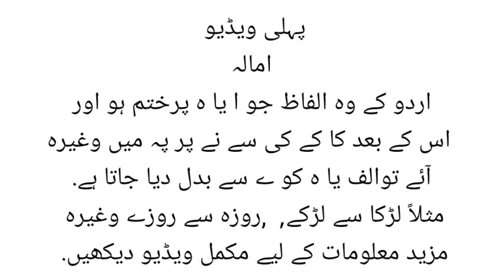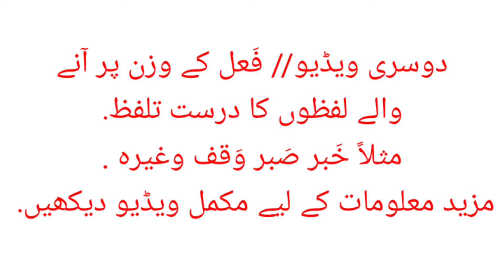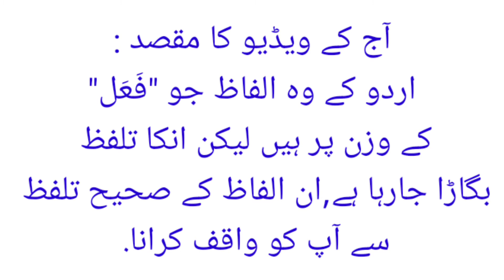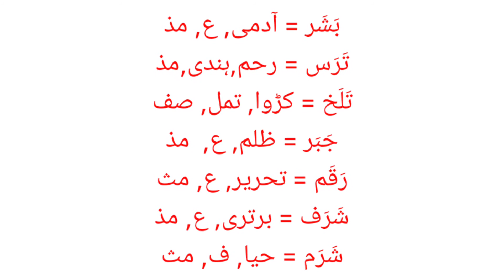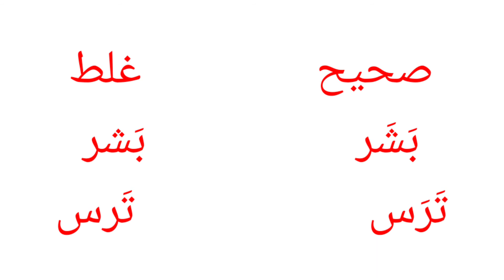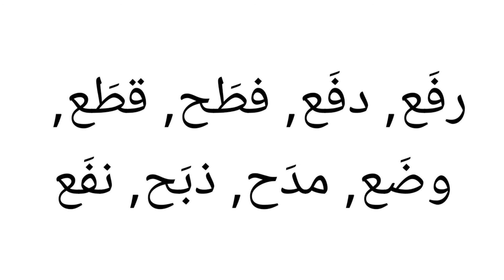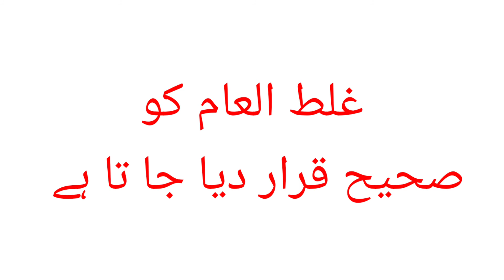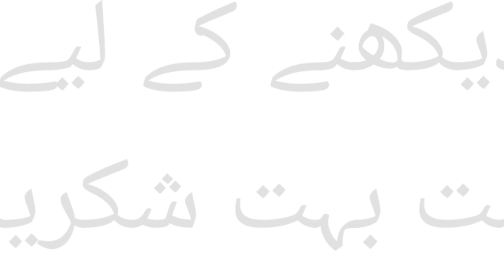Urdu Talaffuz part 3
Ye video Bilkhusoos urdu talibe ilmo'n k liye h.

Mere facebook page ko v follow kijye

Mukammal maloomaat channel pe jaakar haasil karsakte hn.